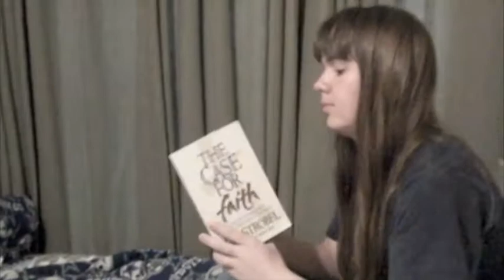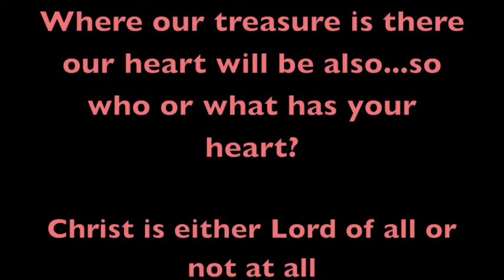Alyssa Rodriguez - Priorities